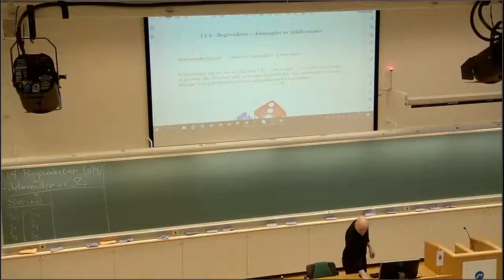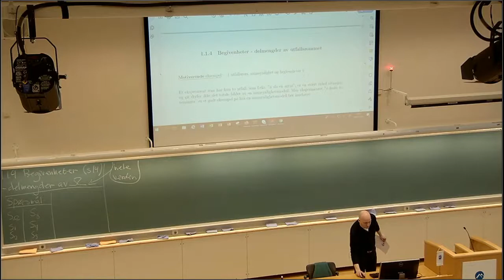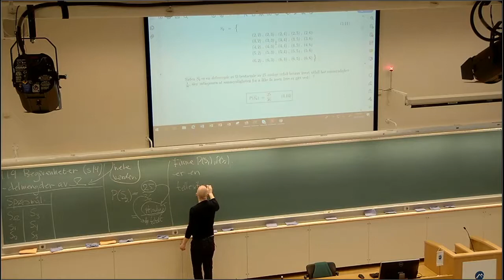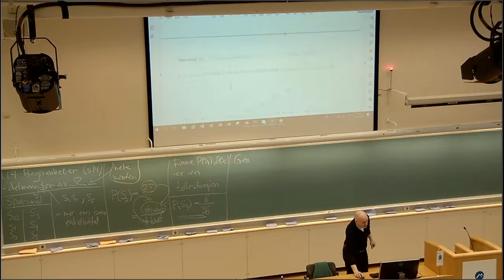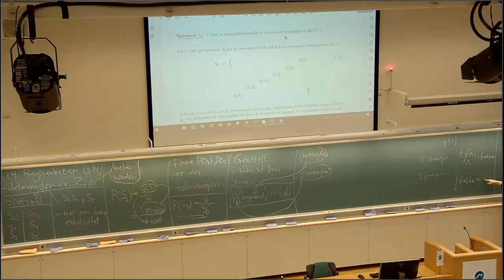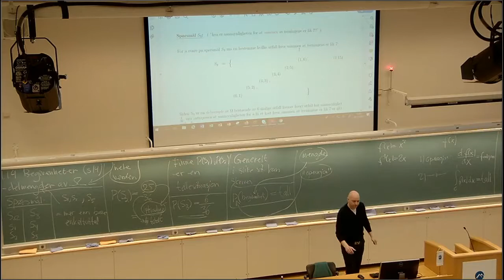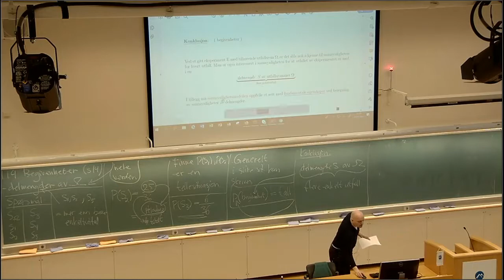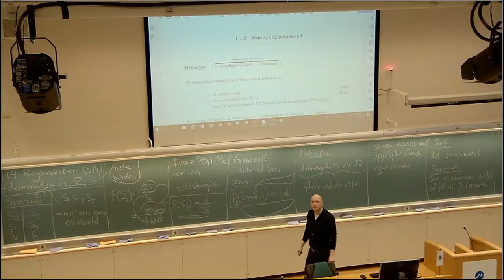104 Begivenheter 2, 2021